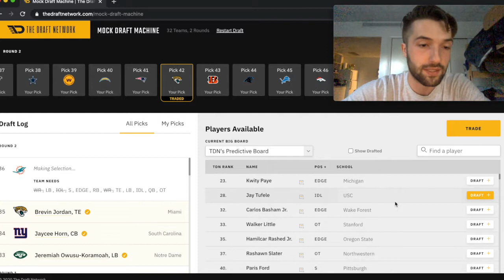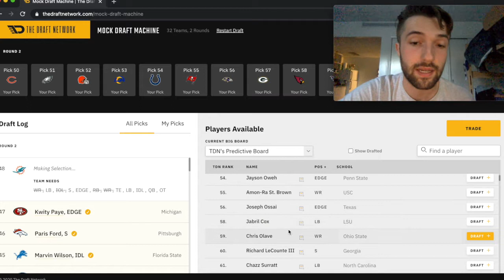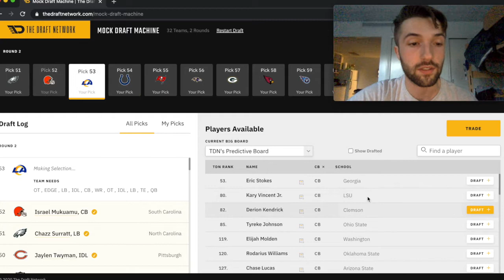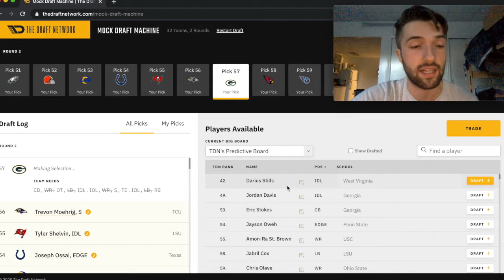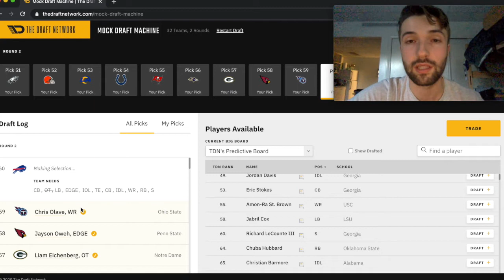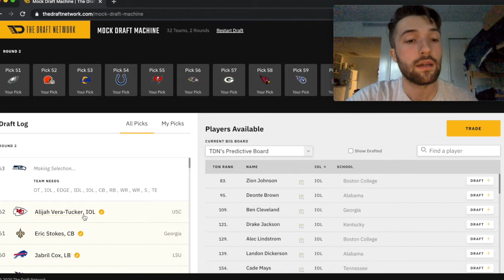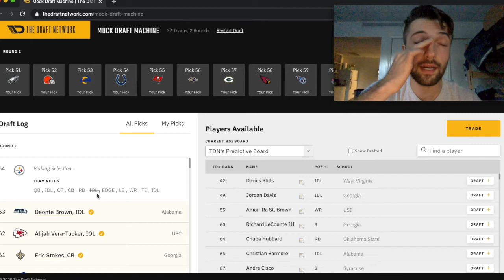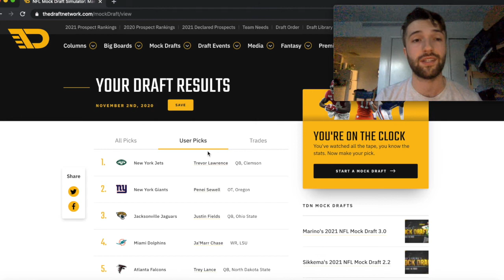2021 NFL Mock Draft 3.0 Realistic | Round 2 | 49ers replace Dee Ford! | The Hail Mary Podcast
This is Alex Barbour's second round of his third realistic two round mock draft using the current draft order projection.